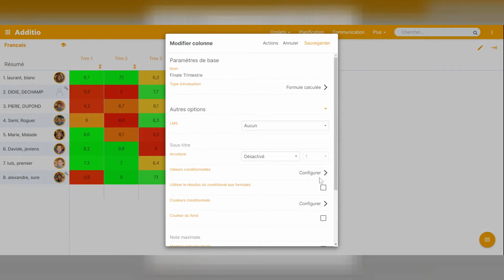Appliquer des valeurs conditionnelles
Sur ce vidéo on va voir comment appliquer les valeurs conditionnelles